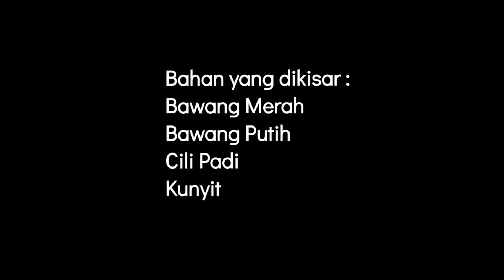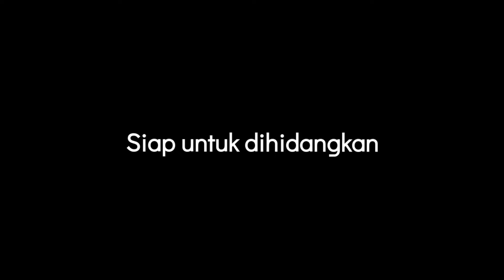MASAK LEMAK CILI PADI IKAN SIAKAP LOCKDOWN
Menu kali ini adalah menu kegemaran saya iaitu masak lemak cili api ikan siakap. Kalau makan pasti bertambah lagi. Habis nasi kuah dipinggan dihirup sebegitu sekali. Wow this is amazing amazing nyum nyum nyum !!!